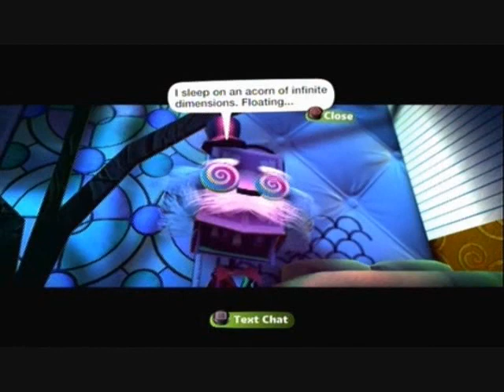Let's Play LittleBigPlanet 2 Part 22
We save Dr. Higginbotham.